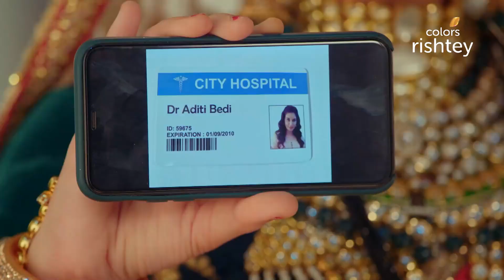Kulwant को लगा झटका | Choti Sarrdaarni | छोटी सरदारनी